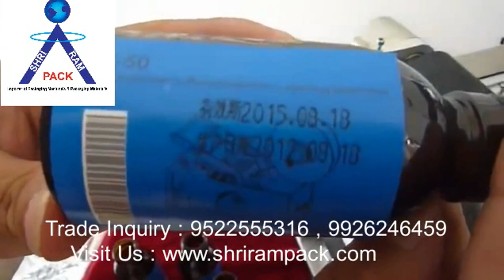sticker labeling machine , round bottle labeling machine ,semi automatic labeling machine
Importer Exporter and Dealer OF Packaging Machine's & Material's

semi-automatic Round Bottle Labeling machine
Suitable for different size of adhesive label or adhesive film on all kinds of round bottle,round tank,round barrel to self-adhesive labeling,High accuracy and high speed.
It is used in PET bottle,plastic bottle,glass bottle,Metal bottle and son round bottle etc.